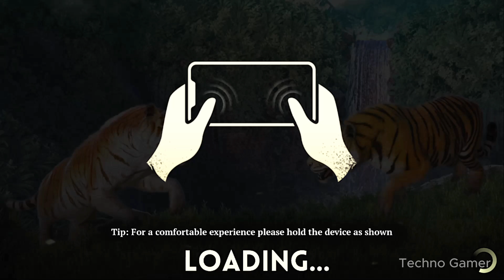Tiger vs 2 Giant Pythons - The Tiger - Android Gameplay #1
➔ Game Developer: Swift Apps LTD
We hope you will enjoy the game.